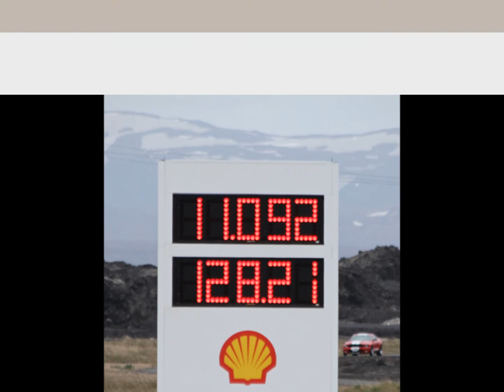´07 Shelby GT-500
2007 Shelby GT-500 going the Quarter mile at 11,092sek@128,21mph